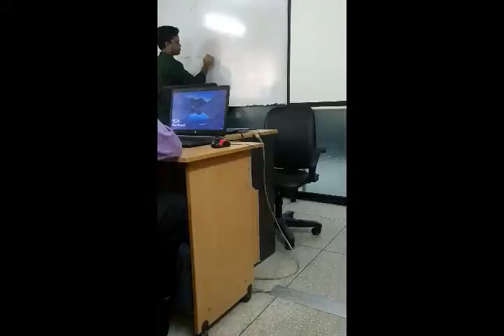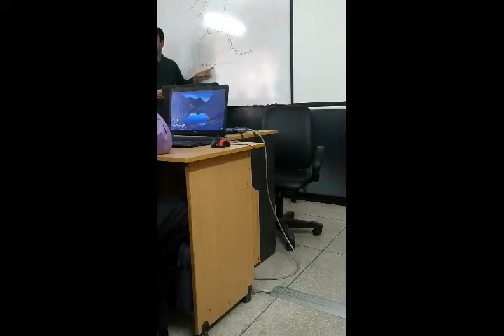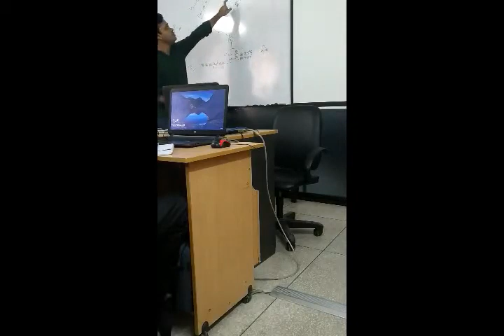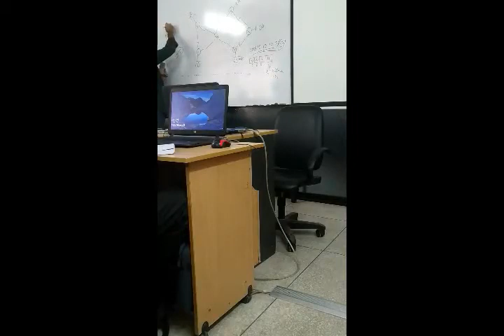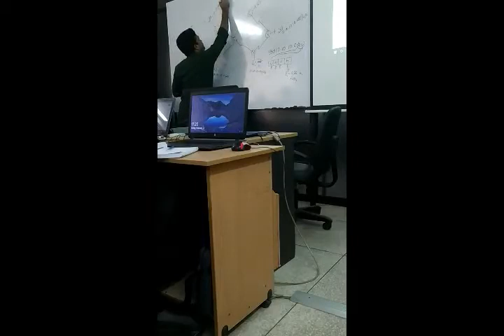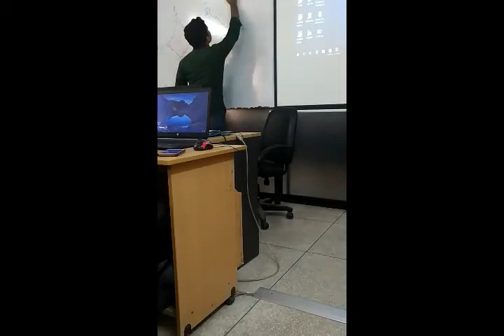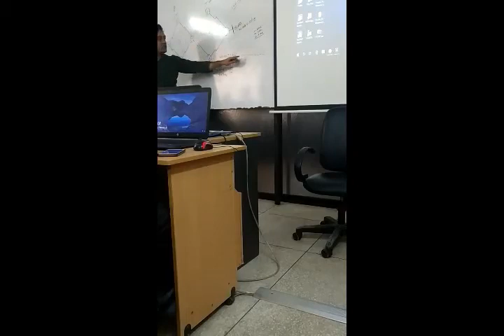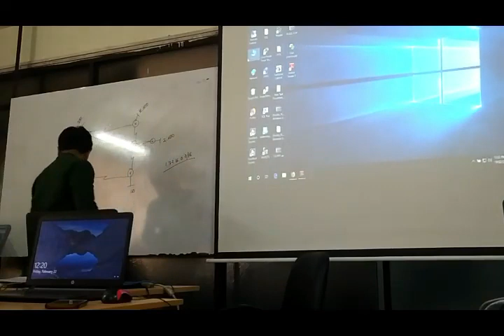CCNA Variable Length Subnet Mask VLSM Made Easy